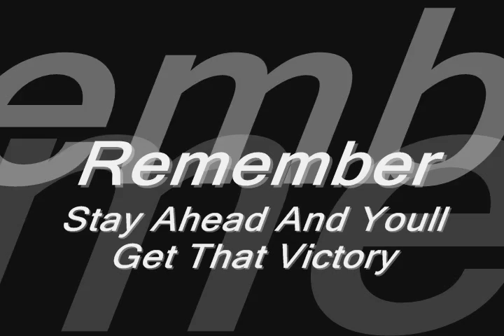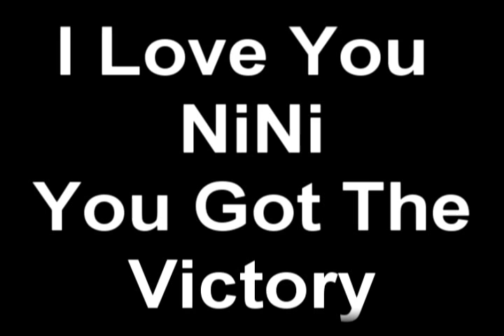Drama B - Victory Ft NiNi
RAPPER:
DRAMA B